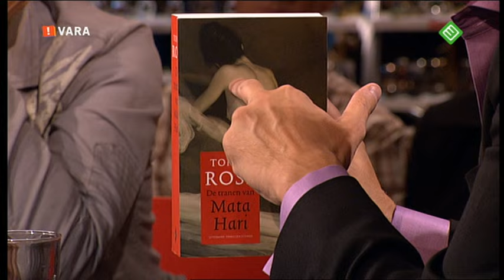Tomas Ross over Mata Hari en Pim Fortuyn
Bij DWDD in 2007.